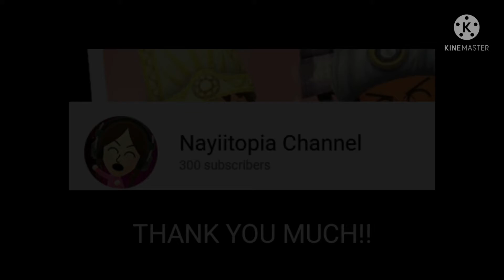300 SUBS!! (Miitomo Special Video)